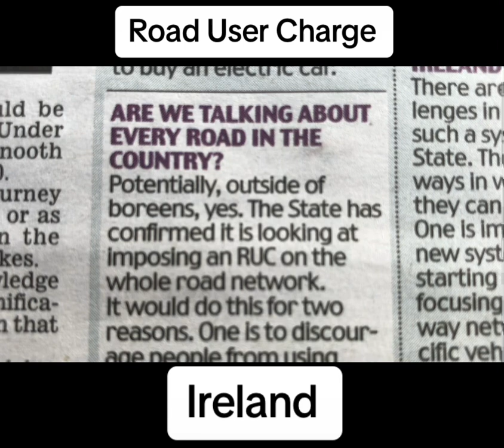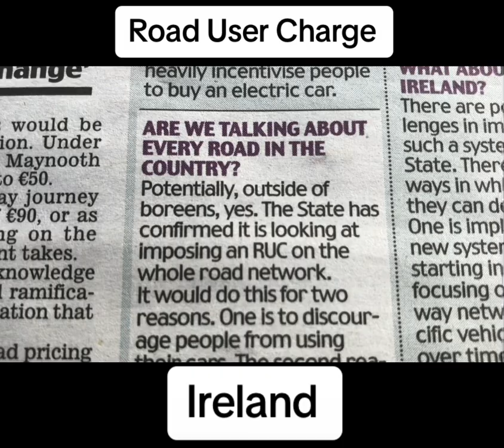Road User Charge Ireland